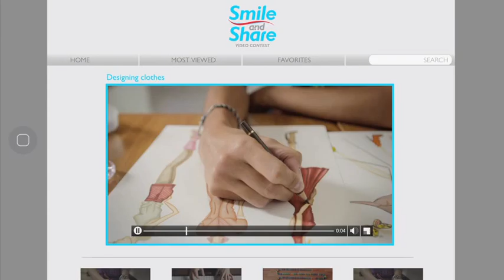SMILE AND SHARE Video Contest - AcceleDent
Gustavo Kaplan: Direccion Creativa